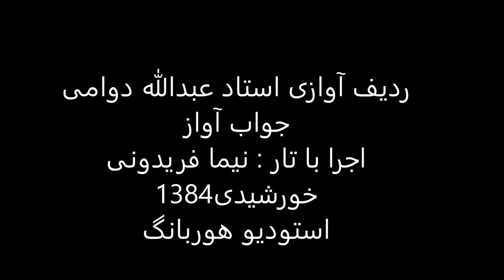جواب آواز استاد عبدالله دوامی تار نیما فریدونی 1384 نوا درآمدنیشابورک